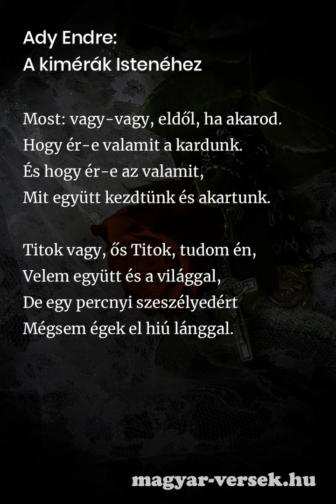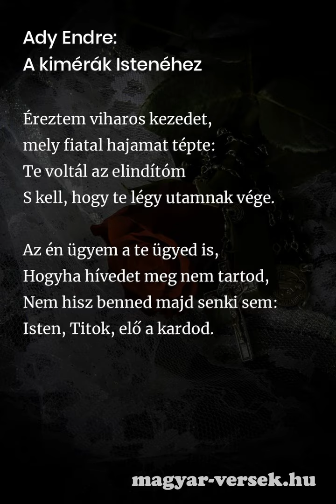Ady Endre: A kimérák Istenéhez [Vers]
Ady Endre: A kimérák Istenéhez. A magyar költő, Ady Endre verse. Költészet, kultúra, líra, szép magyar versek. Gyere, olvasd el te is